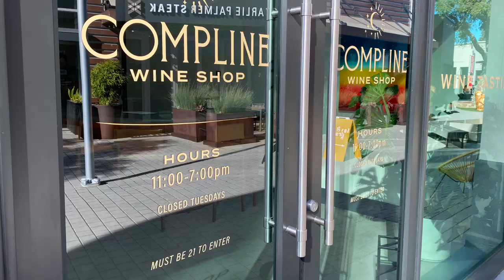Video: Dane Campbell, tasting room manager at Compline Wine, shares his wine reccomendation of the